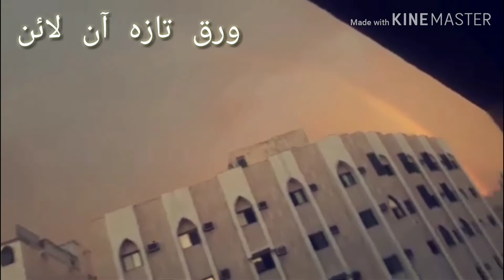Rainbow In Madina Munnawara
Welcome to Waraqu-E-Taza Youtube Chanel, Warauqe-E- Taza urdu daily is largest circulated newspaper in Marathwada region. It is more 30 year old newspaper. You can watch daily news analysis national local Nanded Maharashtra news on this YouTube channel.
For news in Urdu visit : waraquetaza.com
For news in Hindi / Marathi visit: hindi.waraquetaza.com
مدینہ منورہ میں بارش کے بعد آسمان میں قوس قزح کا خوبصورت منظر دکھا یا گیا ہے جبکہ مکہ مکرمہ کے جبل نور میں بارش کے بعد آبشاروں کی خوبصورت ویڈیو ملاحظہ کریں۔ ورق تازہ آن لائن کی پیشکش waraquetaza Online.